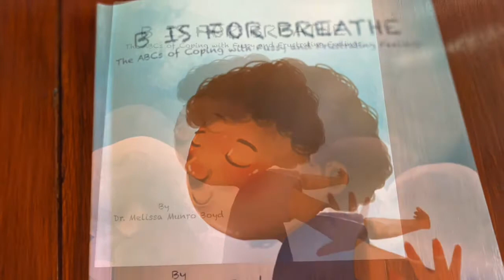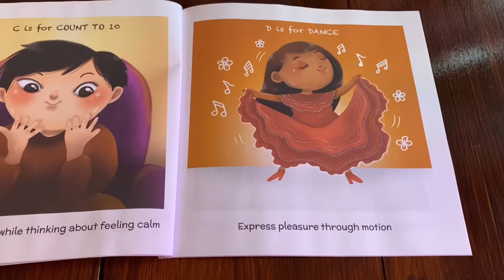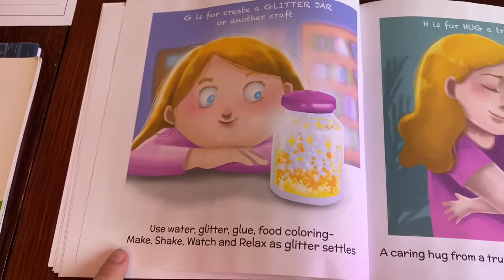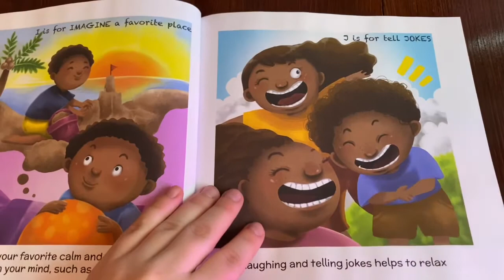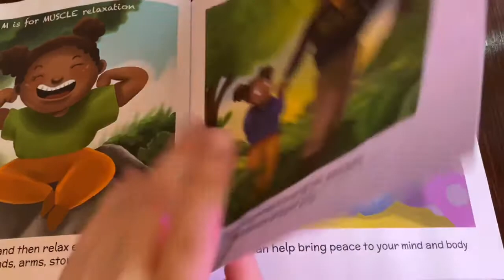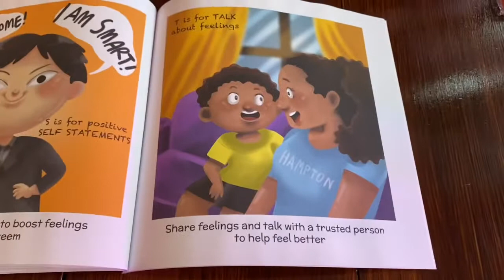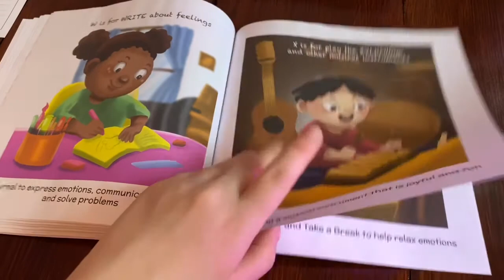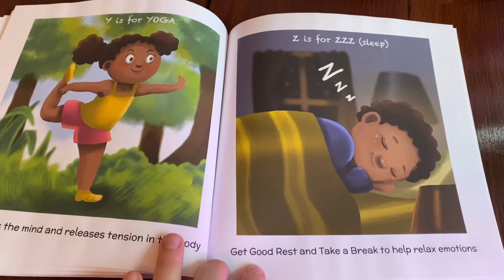B is for Breathe Read Aloud with Miss J ✌🏼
B is for Breathe: The ABCs of Coping with Fussy and Frustrating Feelings by Dr. Melissa Munro Boyd